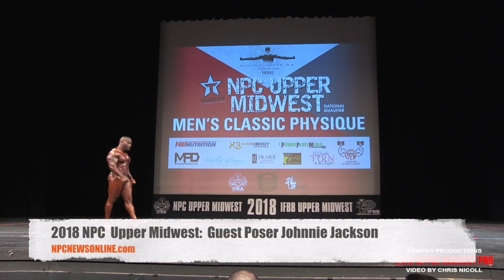2018 NPC Upper Midwest Classic: Guest Poser IFBB Pro Johnnie Jackson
2018 NPC Upper Midwest Classic: Guest Poser IFBB Pro Johnnie Jackson . npcnewsonline.com